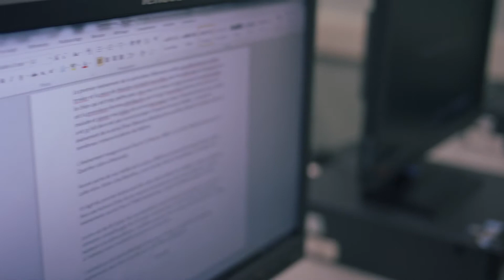Michelle Dorion - Collège Boréal - Sudbury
Michelle Dorion est interrogé sur le programme de double reconnaissance de crédit.
Posté Août 2014